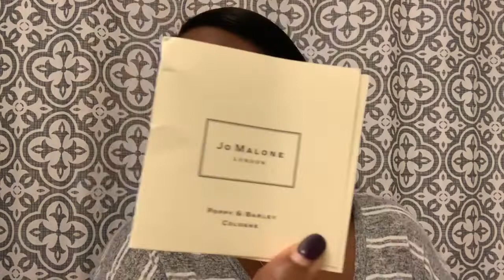Fall Fragrance Haul & Reccomendations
Happy Friday 🤗 I hope you all are doing great!! I wanted to share my Fall 2019 fragrance haul and recommendations with you. Enjoy 😉

Dolce & Gabbana The One
Gucci Guilty
Valentino Valentina
Chanel Venise
Coco Mademoiselle
Coco Mademoiselle Intense
Burberry Touch
Lancôme La Vie Est Belle
SJP Stash: Discontinued 😩

*This video is not sponsored, all items were purchased with my own money.